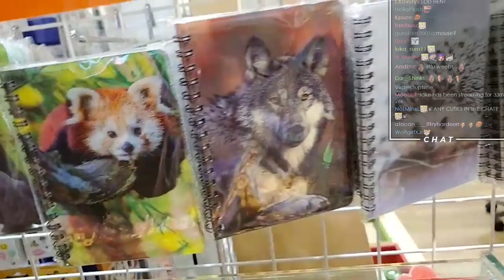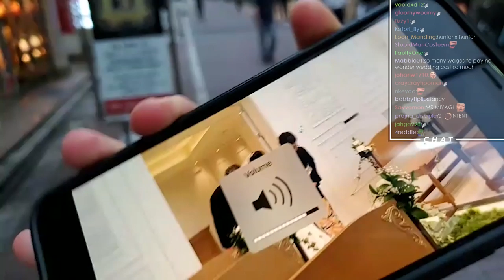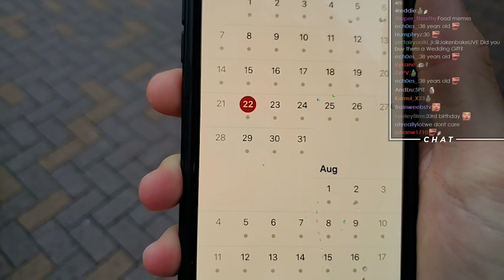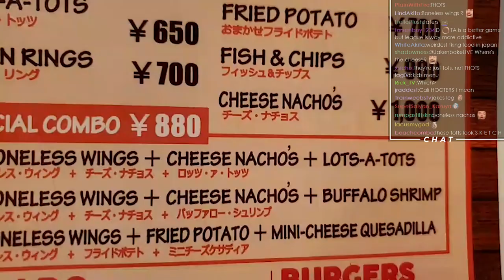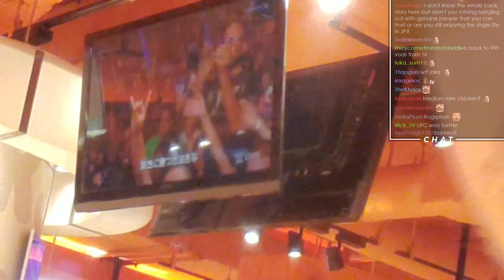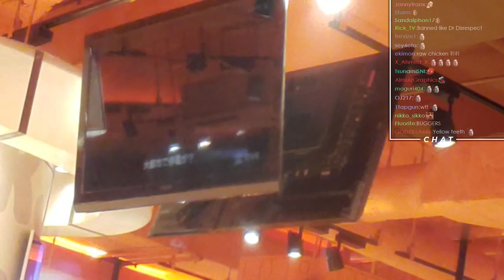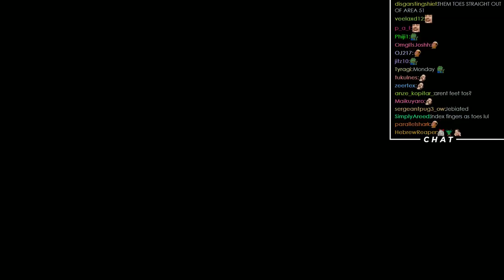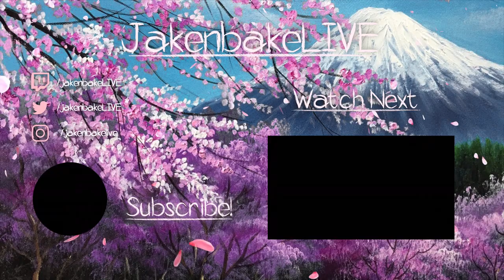WATER SOLO STREAM? - JAKENBAKELIVE IN JAPAN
Click▼